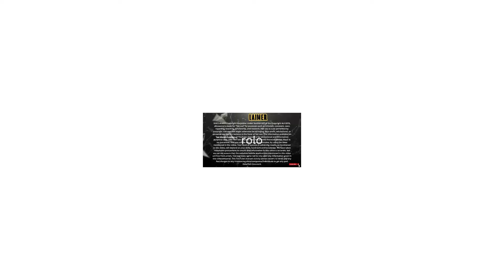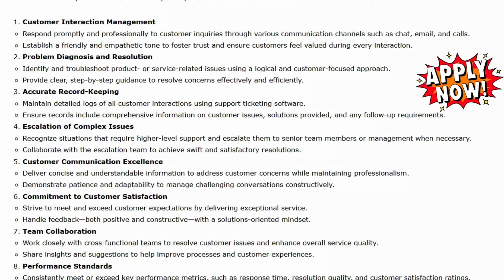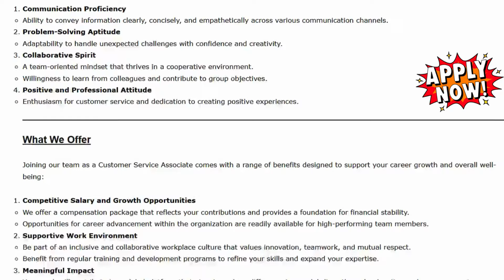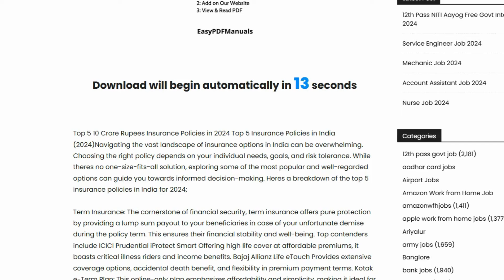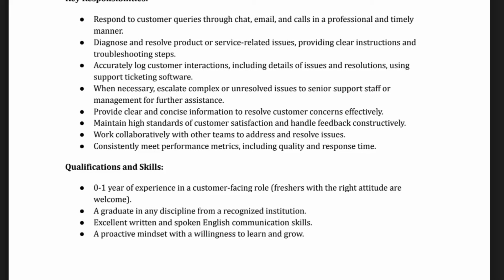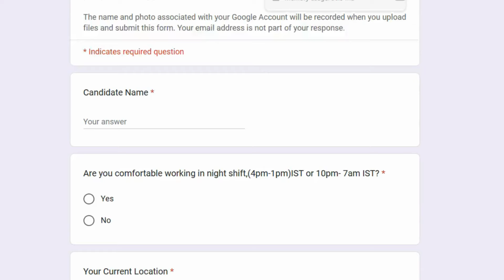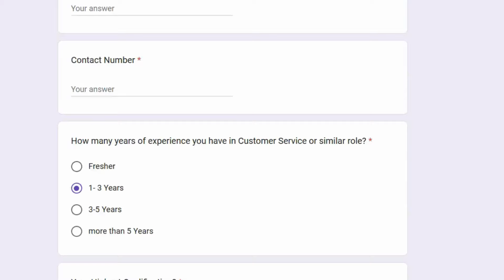Register மட்டும் பண்ணுங்க🤩Resume கூட வேண்டாம்🔥Free Laptop Work From Home Jobs 2024 | SVA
Get a free laptop and work from home in 2024 with these amazing job opportunities! Register now and start earning with SVA. Work from home jobs with Chat, Email, and Calls.